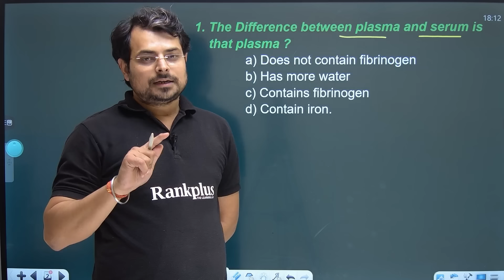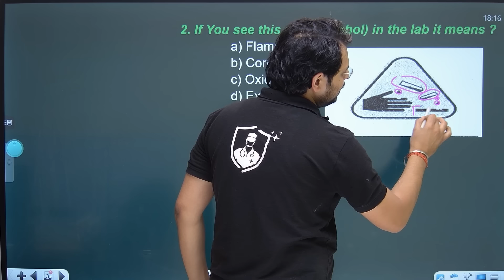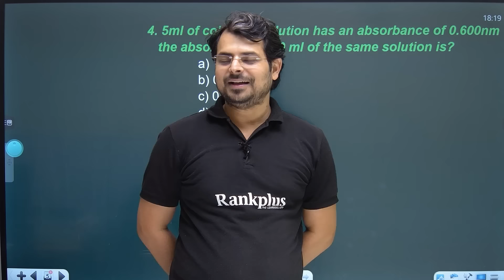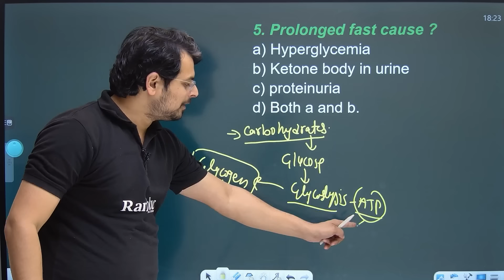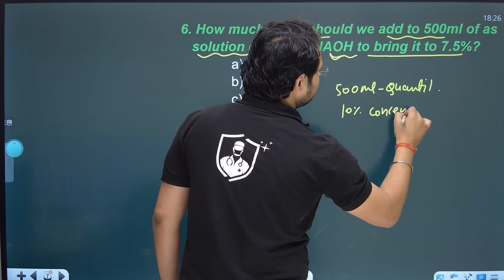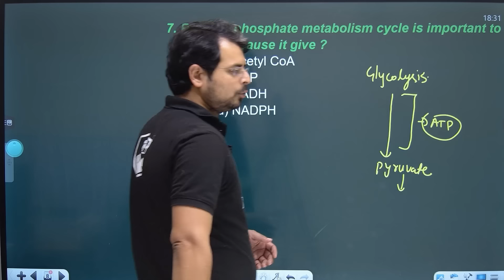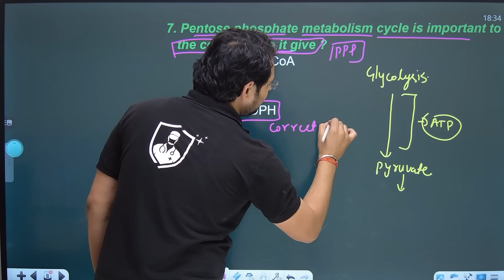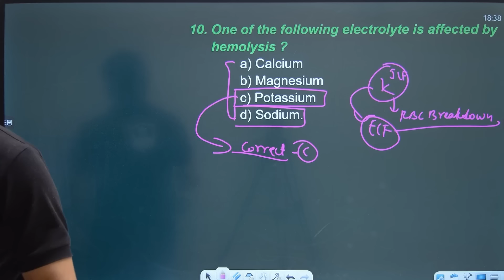LAB TECHNICIAN MCQ'S #26 | JSSC Lab technician mcqs | BMLT and DMLT classes | DSSSB | RML 2024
In this video explained about Lab Technician MCQ's #26, Chandan Mlt and Lab technician mcqs, this mcqs series will help you in the Lab technician exams, Lab technologist exam, lab assistant exam, lab superintendent exam, sgpgi exam, pgi Chandigarh, AIIMS exam, RPMSC exam, etc.
Classes conduct by Chandan Mlt

explain by Chandan Mlt (RanKplus - the Learning App).